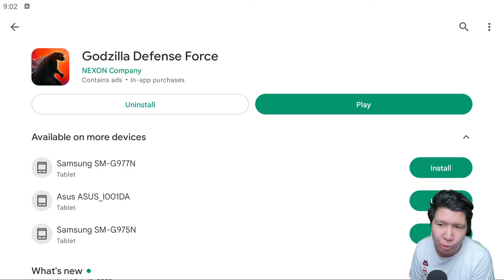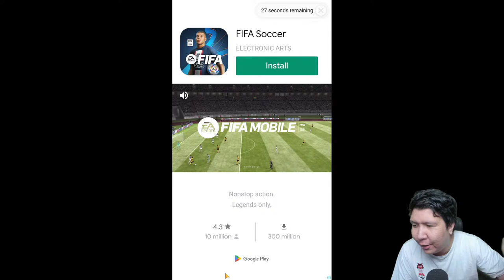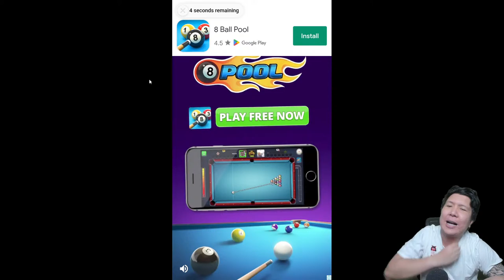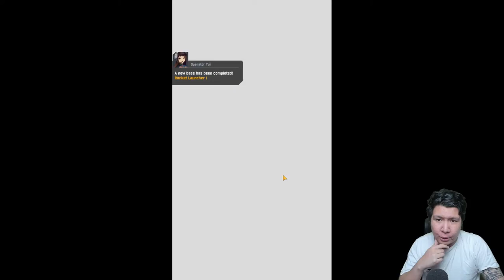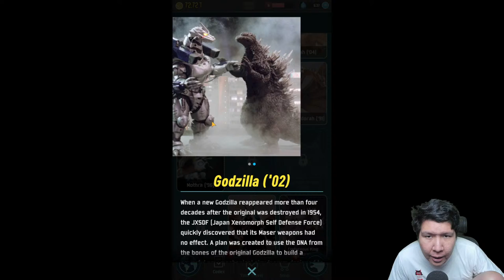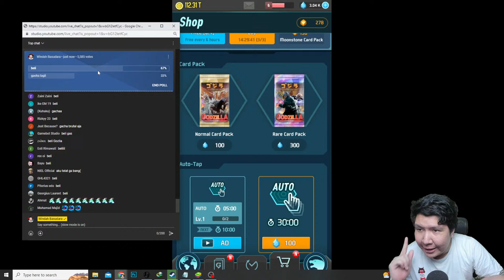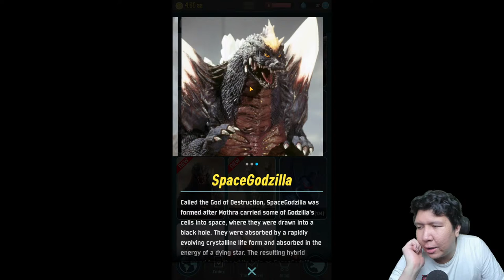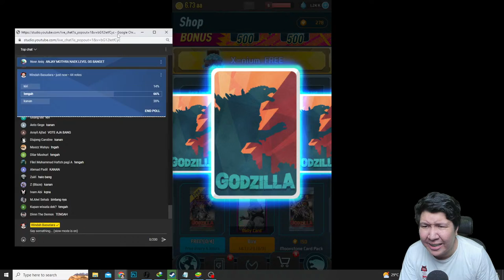AKU DAPAT MECHAGODZILLA BINTANG 5 KUAT BANGET!! Godzilla Defense Force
nightbot commands:

!topupstore
!sebutnamaku
!daganganku
!umur
!asal
!awalyoutube
!gamefavorite
!jadwal
!pacar
!cendy
!rio
!harly
!eka